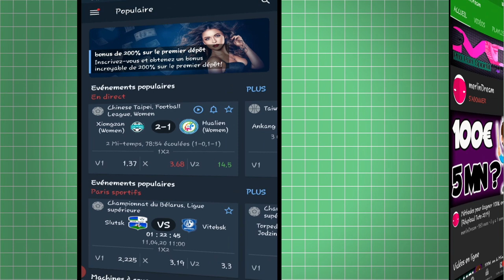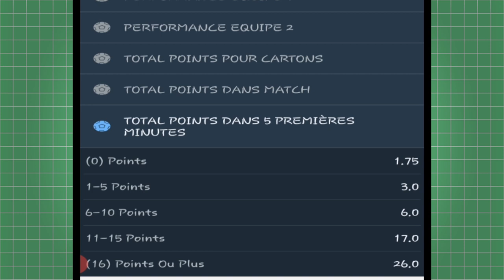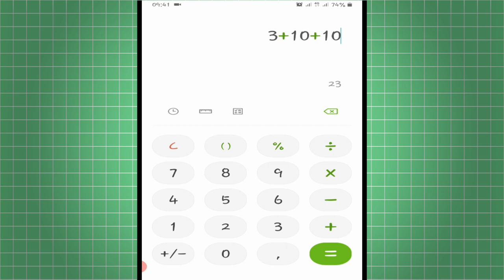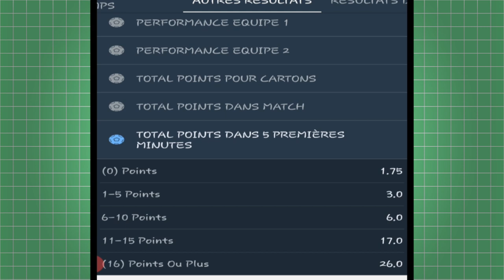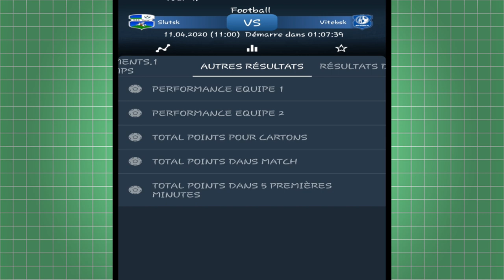Avec cette Option 100€ en 5 min [ Paris sportifs]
Comment Gagner l'argent Avec cette Option sur 1xbet  ; dans cette vidéo je vous donne des astuces pour  limiter les pertes : )